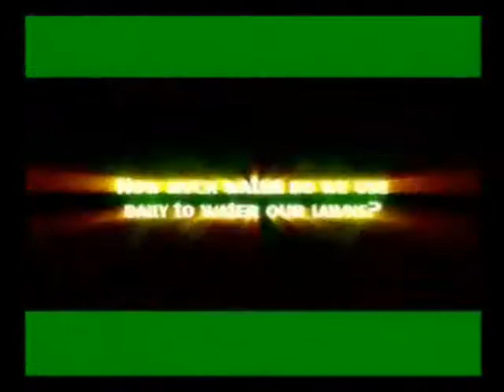Smart Gardening Introduction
This is an introduction to the County of Los Angeles' Countywide Smart Gardening Program.